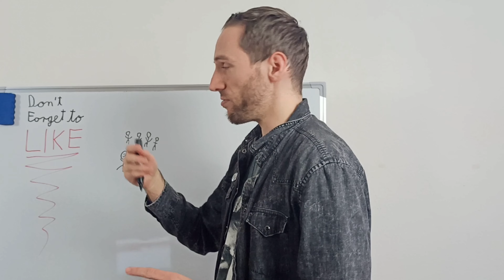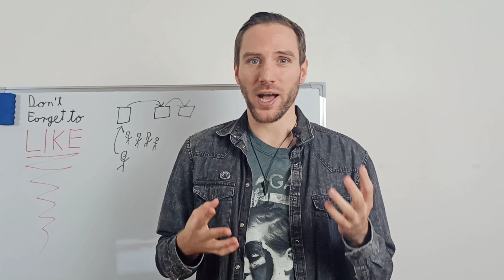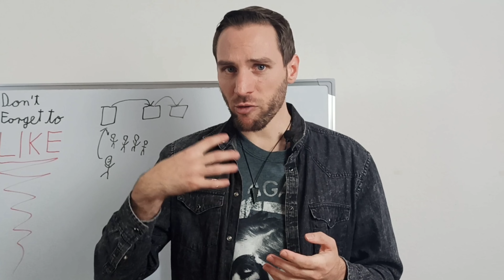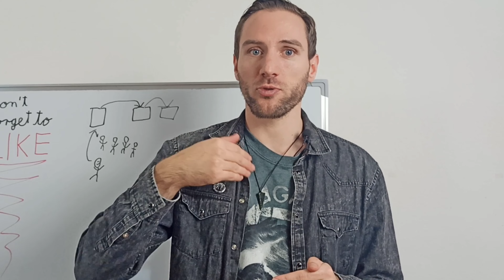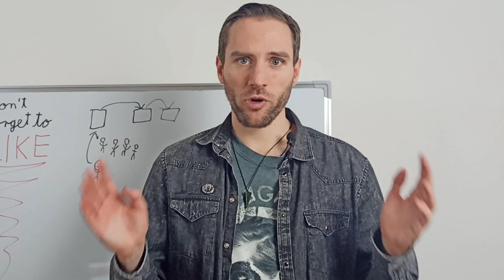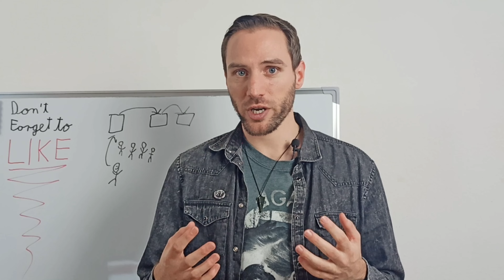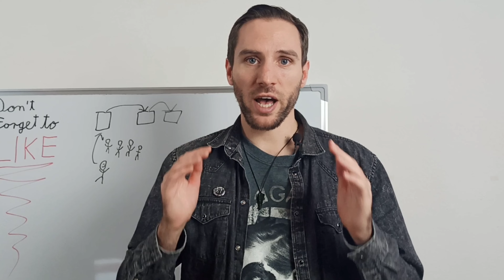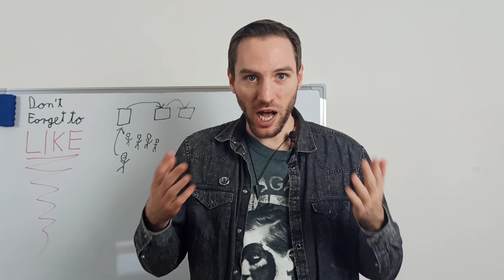Gabor Mate: What is Trauma and How to Heal it